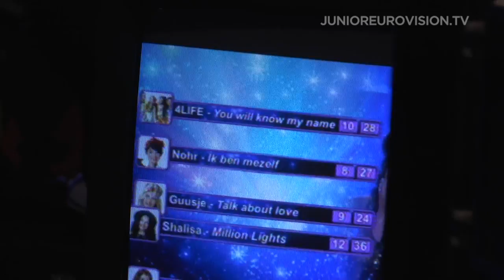It's Shalisa for The Netherlands with "Million Lights"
Shalisa will represent The Netherlands at the 2015 Junior Eurovision Song Contest. Tonight's live final saw five singers take to the stage to compete for the votes of an adult jury, kids' jury, and of the public.

She will perform "Million Lights" in Sofia, after her song was given top marks by all three of the juries - and 36 points overall. Sharisa is 15 years old, and comes from Wognum in the province of Northern Holland.